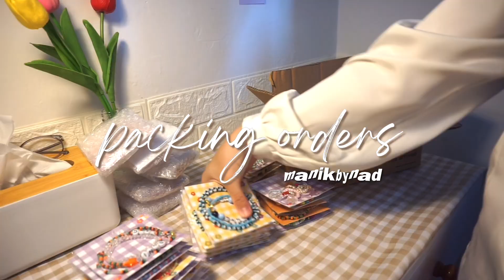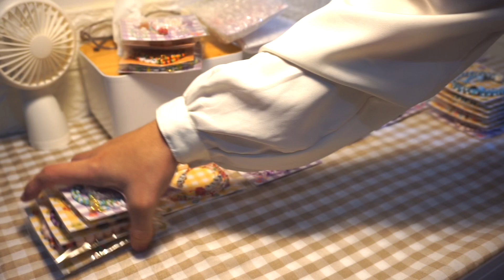studio vlog : mask strap packing orders ~~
Mampir juga ke instagram small business aku ya di instagram @mandibeads.co

keyword video : cincin, beads korean, korean beads bracelet, korean beads diy, beads ring korea, beads haul korea, beads jewerly making korea, korean beads market, beads ring korea, DIY, gelang daisy, daisy flower bracelet, bracelet, beads bracelet, manik manik gelang, gelang kpop, gelang bts, gelang nct, gelang hyun ji, kalung masker DIY , kalung masker , kalung manik manik , mask strap , masker strap , beads , aksesoris manik manik, handmade , kerajinan tangan, kalung masker korea , kalung masker tali , kalung masker manik, disney, choker disney, disney choker, disney necklace